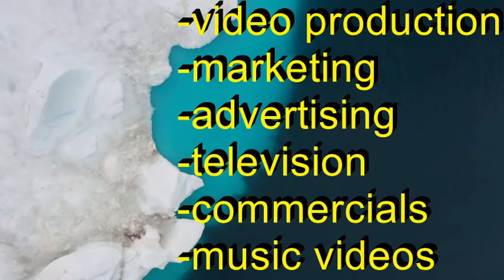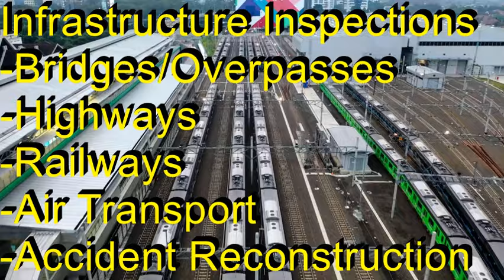Drone Pilot Services | Real Estate | Construction | Energy & Telecom | Filmmaking | Transportation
Welcome back to my community!  DroneZonesUsa LLC’s mission is to connect people with technology; saving time, $, and lives!

We would ❤️ to be your FULL TIME PILOT and the sky really is the limit!

Commercial Services Available:
Real Estate
Construction
Filmmaking
Energy & Telecom
Transportation

1) Keep your projects on schedule and within budget helps save time & resources.

2) Show building models In the context of their surroundings and capture images for recurring reports.

3) Manage assets (equipment and materials).

Be sure and hit that like and subscribe button for me if you like videos like these and ring the bell 🛎 for notifications to get all the latest videos from your friends here @ DroneZonesUsa LLC.